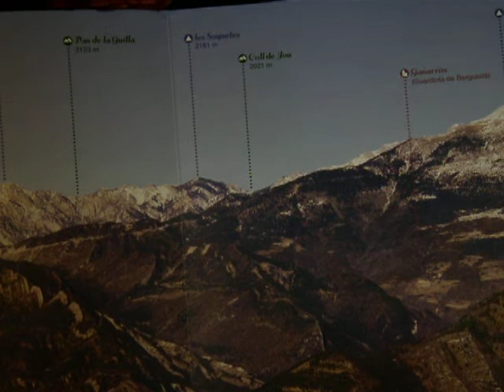EL Bergueda from Catllaras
Triptic view about our mountains, in Cadi and Pyrennes